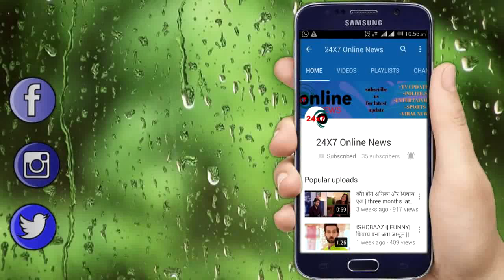KUMKUM BHAGYA || OH – NO !! SID होगा हादसे का शिकार LEAP बाद नही देंगे दिखाई